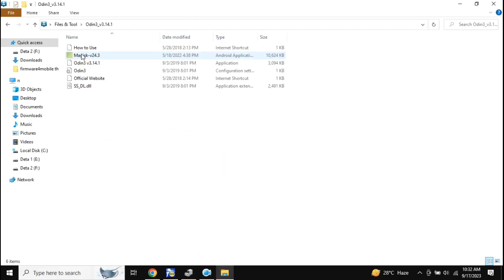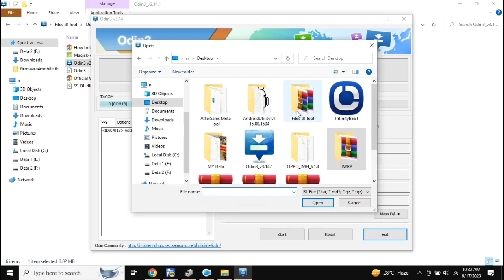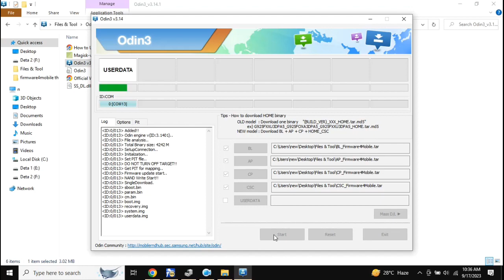Samsung S7 G930F Stock ROM Flashing Guide: Install Original Firmware Easily!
Learn how to flash the Samsung S7 G930F with its stock ROM, restoring the original firmware. Follow this step-by-step tutorial to ensure a smooth installation process."